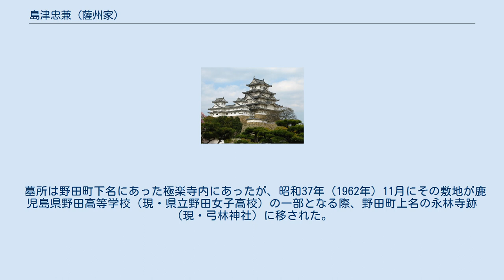島津忠兼 (薩州家)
島津 忠兼（しまづ ただかね、大永4年（1524年）? - 永禄8年7月8日?（1565年8月12日?））は、戦国時代の島津家一門。
薩州島津家4代当主島津忠興の三男。
5代当主島津実久の弟。
幼名は近久。
源三郎。
常陸介。
常陸守。
野田領主。
神号は若宮大明神。
 紫尾山近辺を支配していた渋谷氏・東郷氏に勝利するなどの活躍をし、兄・実久から野田（現・鹿児島県出水市野田町）に領地を与えられ、新城を築き居城とする。
 永禄8年3月24日（1565年4月24日）、6代当主・島津義虎（実久の子）の命を受け、家臣の吉満久張らとともに肥後国天草の長島（現・鹿児島県出水郡長島町）へ出兵。
堂崎城主・天草越前守を打ち破って長島・獅子島の両島を攻め取り、薩摩国の領有とした（天草諸島のうち、長島・獅子島および近接する島々は、以降、現在に至るまで鹿児島県の所属となっている）。
 以降3ヶ月に亘り長島領主として治世にあたったが、天草越前守の旧臣らの中に忠兼を讒訴するものがあり、それを信じた義虎によって義虎の居城・亀ヶ城へ呼び出され、永禄8年7月8日（1565年8月12日）、登城してきたところを謀殺された（享年42?）。
夫人である玉衣の方、娘の与里姫（享年22?）は悲嘆のあまり後を追って自害したと伝わる。
 その後、野田や長島で疫病や飢饉が大流行し、忠兼らの祟りではないかとの噂が立つ。
領内の異変に驚いた義虎は、忠兼の無実と自分の非を認め、忠兼の居城であった新城跡に若宮神社を建立し、霊を慰めたという。
以来、疫病は治まったが、命日である旧暦7月8日（現在は8月8日）に長島町の堂崎城跡で毎年祭礼が行われている。
 墓所は野田町下名にあった極楽寺内にあったが、昭和37年（1962年）11月にその敷地が鹿児島県野田高等学校（現・県立野田女子高校）の一部となる際、野田町上名の永林寺跡（現・弓林神社）に移された。
 ※以下、鹿児島県立図書館蔵